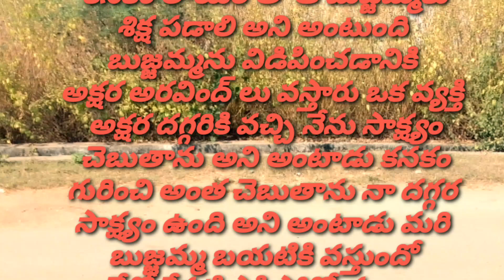కలెక్టర్ పదవికి రాజీనామా చేసి ఎదురు నిల్చున్న